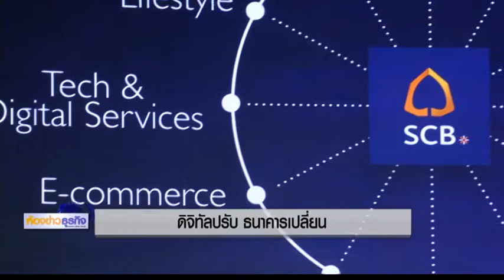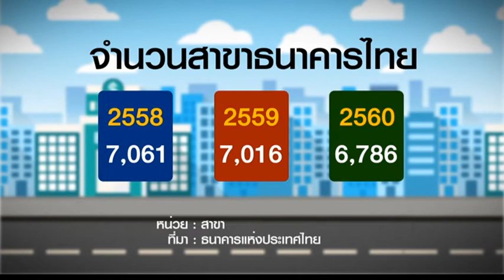24 1 61 ห้องข่าวธุรกิจ ดิจิทัลปรับ ธนาคารเปลี่ยน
การเข้ามาของนวัตกรรมดิจิทัล ส่งผลกระทบต่อภาคธนาคารที่ต้องปรับตัวเพื่อความอยู่รอด ติดตามรายงานกับคุณบัณฑิต  ประทุมตะ